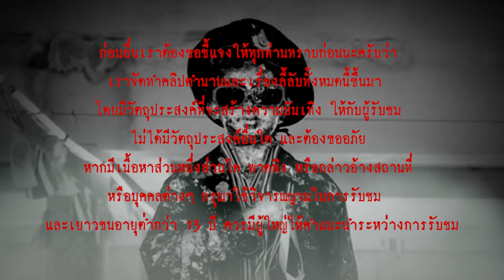ไอ้ไข่ กุมารทองคะนองเดช l เรื่องเล่า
...เรื่องของ ไอ้ไข่ มีการเล่าสืบต่อกันมาหลายชั่วอายุคนว่ากันว่า สถานที่ตั้งวัดเจดีย์ในปัจจุบันนี้ หลวงปู่ทวดซึ่งเป็นเกจิอาจารย์ดังสายปักษ์ใต้ได้เคยมาปักกลด เดินธุดงค์อยู่ ส่วนไอ้ไข่นั้นเป็นวิญญาณเด็กอายุประมาณ 9 ขวบที่ติดตามหลวงปู่ทวดมาด้วย เมื่อหลวงปู่ทวดมาถึงสถานที่ดังกล่าวกลับพบว่ามีทรัพย์สมบัติ และ ศาสนสถานที่สำคัญเป็นจำนวนมาก ท่านก็เลยให้ไอ้ไข่ สิงสถิตเฝ้าทรัพย์สมบัติดังกล่าว...